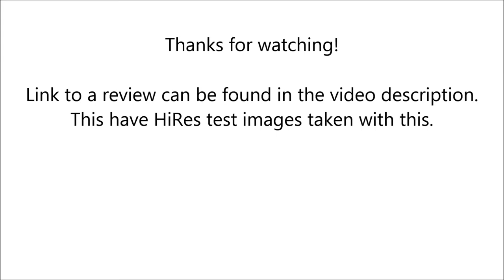Steinheil Munchen - Edixa-Auto-Cassaron 50mm f/2.8